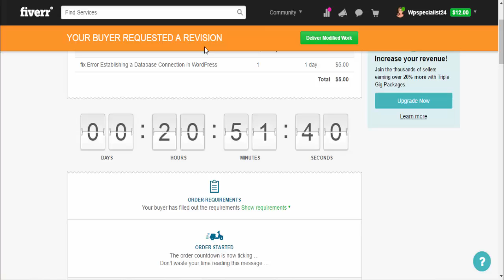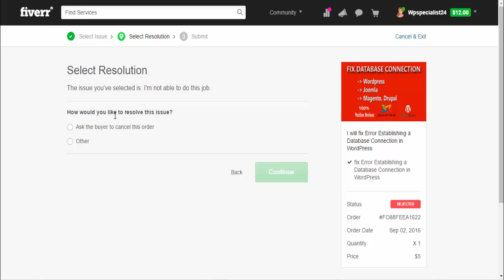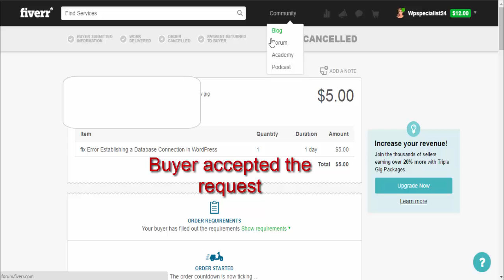How to cancel the order Mutually in Fiverr । Fiverr tutorial for beginner । Cancel Order Mutually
How to cancel the order Mutually in Fiverr - Fiverr tutorial for the Fiverr Beginner - Cancel Order Mutually - Request a refund on Fiverr.com

Are you want to cancel the order because Buyer has mistaken the order or you are not able to do the work? So you want to refund money to your buyer without the bad effect on your profile and gigs. So don't worry then this video only for you.

After the video seen, you will be able to cancel the order mutually. Just follow few steps.

0:28 1st.  Go to your order page which you want to cancel.
0:36 2nd. Move your mouse right corner and click Resolve Now Button.
0:45 3rd.  Fill your reason why you want to cancel the order, you can choose anyone reason then click Continue.

1:00 After successfully request cancellation then you can see Dispute on your order page. Just wait few hours or minutes until Buyer accepts your request.

2:00 When buyer cancels your request then shown Order canceled By mutual agreement.

How to cancel the order on Fiverr
How to sent Cancellation request on Fiverr
How to dispute the order
How to Refund money to buyer on Fiverr
Fiverr tutorial for beginner